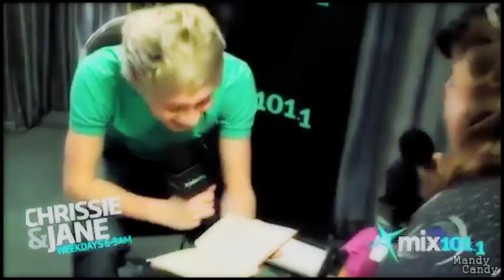niall horan ; "the reason why i smile..."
New video! YAY! I'm really happy with how this video turned out. I think its cute and I love the person in it so much. Niall is probably the most happiest person I've ever seen. This song just fits him so well because he really does make me smile all the time. I was smiling the whole time I was making this too. Aha. I'm sure any 1D fans will agree that Niall is like sunshine in human form. He's just so lovable, cute, and adorable! I could go on about him forever! Love him! ♥

Song: S m i l e
Artist: A v r i l L a v g i n e
Program: Sony Vegas Pro 10
Coloring: theGangstatutorials